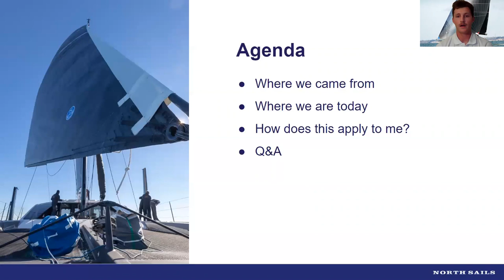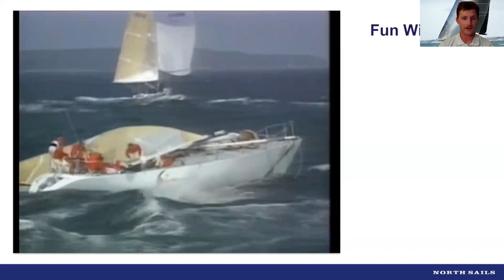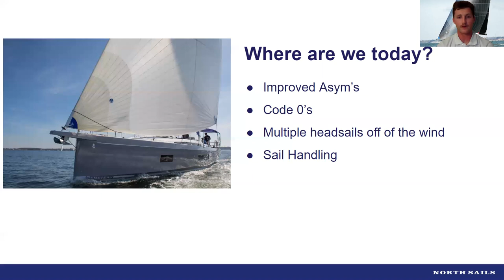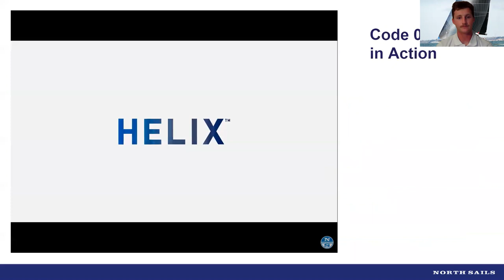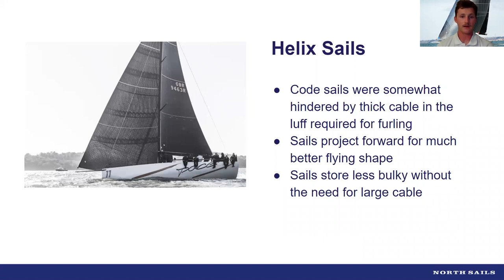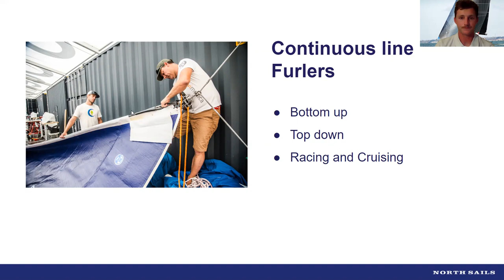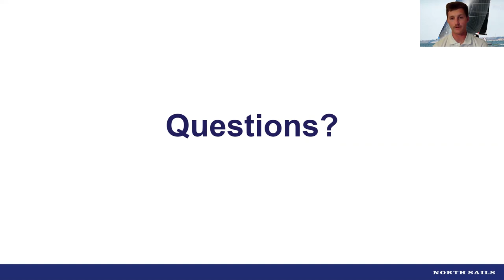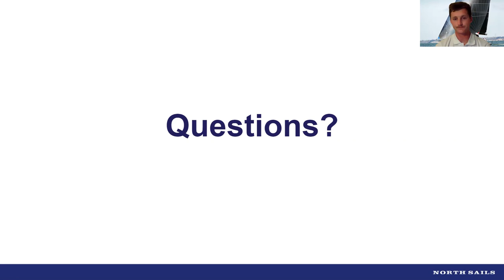Let's Talk 'Off The Wind Sailing' with Austin Powers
North Sails expert Austin Powers and Broad Bay Sailing Association discuss modern advancements in off the wind sailing.